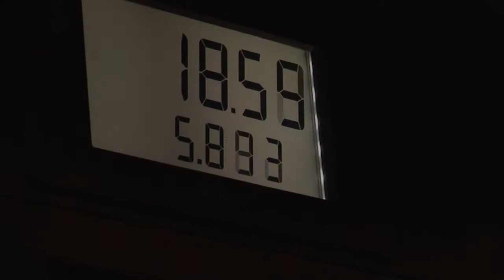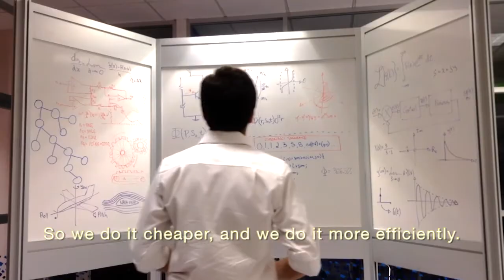Tertiary Education Category Winner: Our Future Shines Above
A prize of $5,000 was awarded to Instituto Tecnológico y de Estudios Superiores de Monterrey (ITESM), Querétaro campus for the video “Our Future Shines Above.” The video won the Tertiary Education Category Award (2-year college through graduate school, full or part time) in the Engineering for You 2 Video Contest. This video was selected by a panel  of judges.